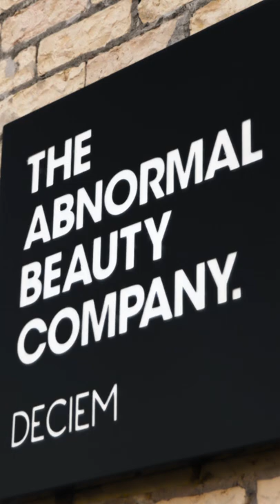How an Abnormal Beauty Brand Went Global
Canadian beauty brand DECIEM started in 2013 as a small startup in Toronto with ambitious goals to go global in a competitive market: “[It] seemed impossible,” says Jordanne Dyck, DECIEM’s digital director, “but we knew we had the products the world wanted.” The company turned to Google Ads to drive sustainable growth around the world. Today, their thriving brand The Ordinary is sold in more than 200 countries.